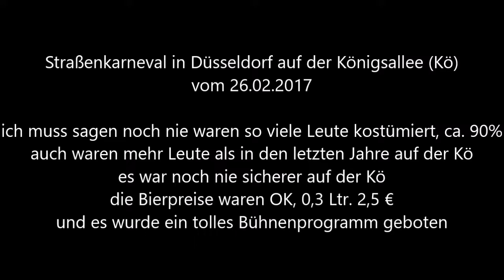827 * Der Sportler * Reisen * Düsseldorf Straßenkarneval auf der Kö Bühne 16. Video 26.02.2017